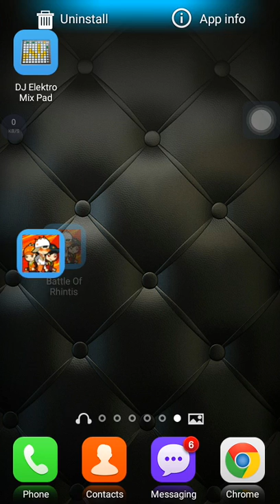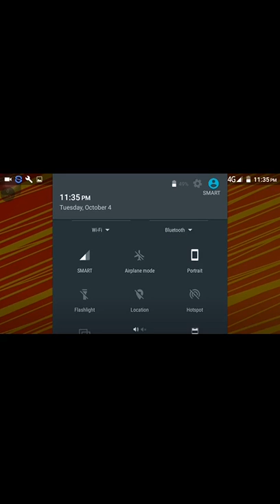Battle of Rhintis Games(hero Xing)rithy collection games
Game Bulu Monster ep 1(rithy collection game) for kid

play hero in Destiny of Throne VN Game(rithy collection games)for kid funny video

clash of royale watch they play(rithy collection game)funny movie for kid